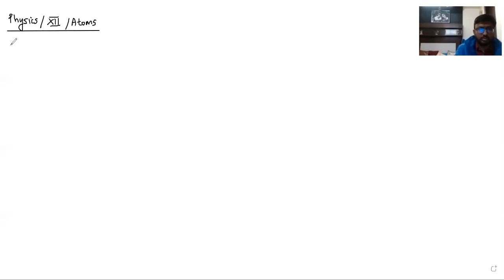Physics_ XII_ Atoms_ class - 3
By : VIKAS KAPOOR (B.TECH, IIT-Delhi) 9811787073
Director: Pinnacle Competitive Classes Pvt Ltd
Jee Mains & Advanced Numericals#